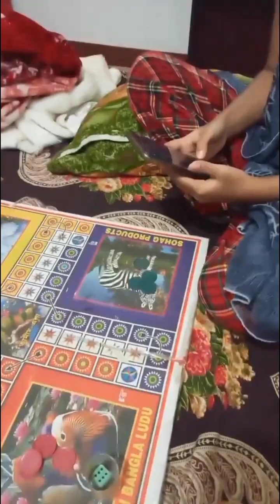ননদের অর্ডার দুপুরে কি কি রান্না করতে হবেbalcony